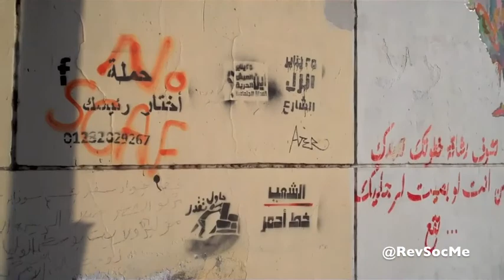مسيرة تضامن مع المعتقلين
الآلاف في مسيرة من دار القضاء العالي إلى مجلس الشعب للتنديد بمجزرة العباسية وللمطالبة بالإفراج عن معتقلي اعتصام وزارة الدفاع.